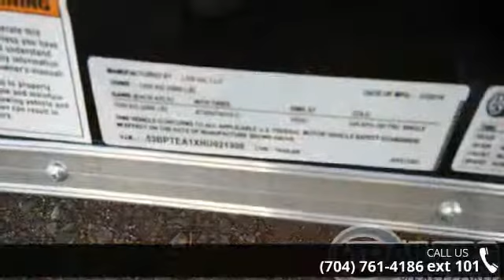2017 PACE AMERICAN 6 x 12 - Trailers of the East Coast - ...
" Journey, Trailer Weight- 1420lbs, 6 Ft 6 Inches Tall, Rear Ramp w/ Spring Assist, 1-2990 lb Axle, 32 Inch Side Door, Radial Tires, 24" ATP Stone Guard, Side Air Vents, LED Brake Lights, LED Running Lights, 12 Volt Dome Light"